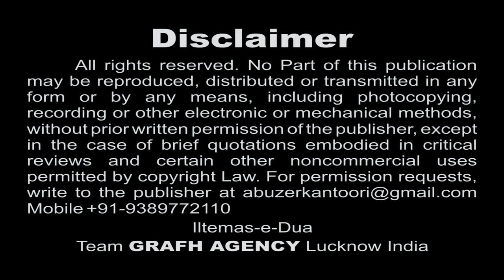Chehllum Manane Aaye | Shahid Kanpuri | Haye Ali Akbar | Best Indian Nohey Moharram 1439 2017-2018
Title : "Haye Ali Akbar a.s."
Nauha Khwan : Shahid Kanpuri
Kalaam : Ghaiyur Kanpuri, Akhtar Ghazipuri, Waseem Hashmani (Pakistan)

Presented By : Mohd. Asghar Kintoori & Karrar Haider Jaan Jarwali
Cameraman : Rahul Singh Chauhan
Camera Asstt. : Kumail Ali, Yusuf Raza, Mehdi Hasan "Sonu"
Production Manager : Mahtab Husain & Mahmood Rizvi
Video Editor : M. Abuzer Kintoori

Aijaz(Josh-e-Azza) 2018
Ashfaq-Marchant 2018
Awaz-e-Karbala 2018
Azadari-e-Murshidabad
Daniyal 2018
Dar-e-Batool 2018
Hala Party
Qurban Jafri
nohay 2018
sarwar 2018
nohay 2017-18
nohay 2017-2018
nadeem sarwar
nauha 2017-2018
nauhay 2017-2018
nohay
how to
scrapbooking (hobby)
noha
epic
daniyal
islam
shia
2018
farhan
allah
iraq
song
lyrics
album
naat
qawali
duwa
salawat
ibadat
talwar
tatbeer
zanjeer
qama
azadar
pursa
sham
karbala
matamdari